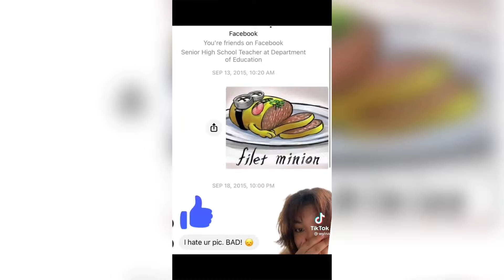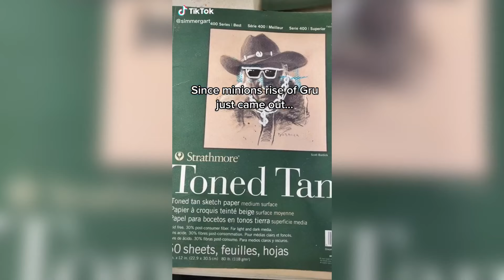Minions The Rise of Gru - TikTok Compilation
Today we have Minions - The Rise of Gru TikTok Compilation!

Minions Rise Of Gru Suit TikTok Compilation
The Boys Arriving To Minions Rise Of Gru In Suits TikTok Compilation
Gentlemen Arriving To Minions Rise Of Gru TikTok Compilation
Minions Rise Of Gru Meme TikTok
Minions the Rise of Gru
Yeat - Rich Minion